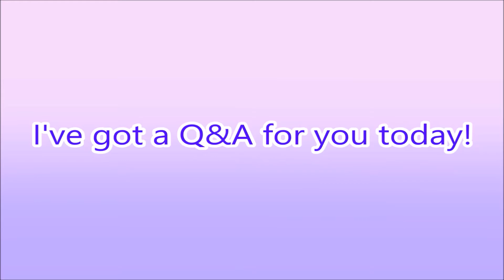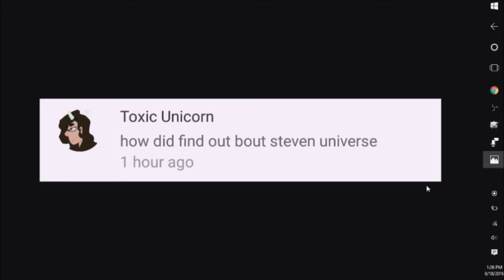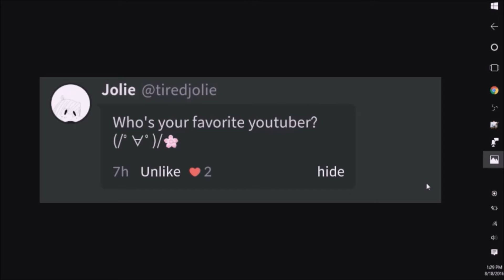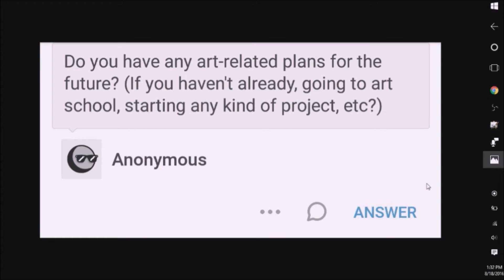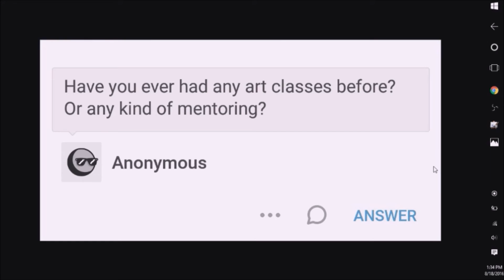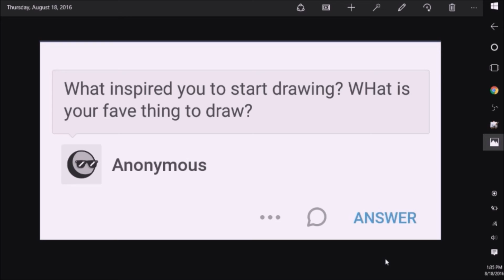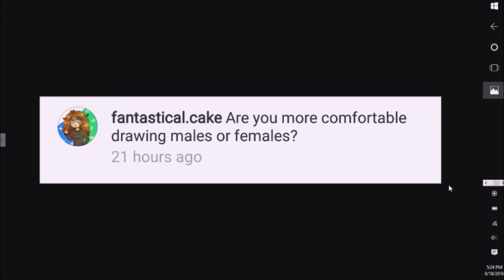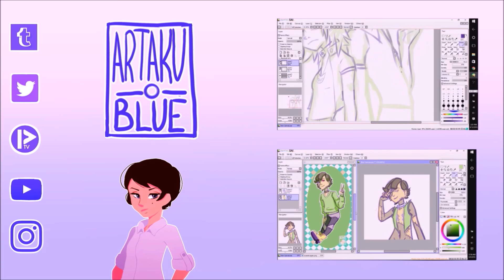QnBlue #1: Favourite plant??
Welcome to the first episode of QnBlue! Where I answer your questions! I'm thinking I might do these once a month, what do you guys think?

Commission me!